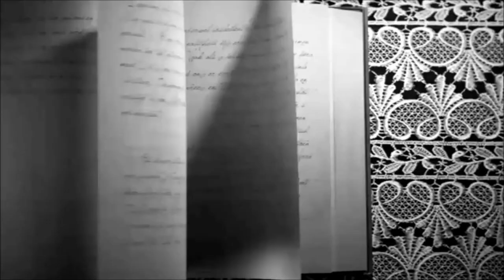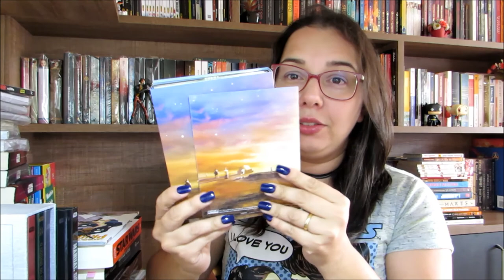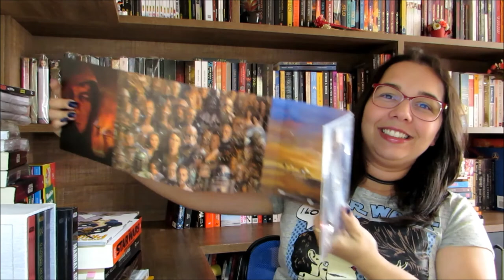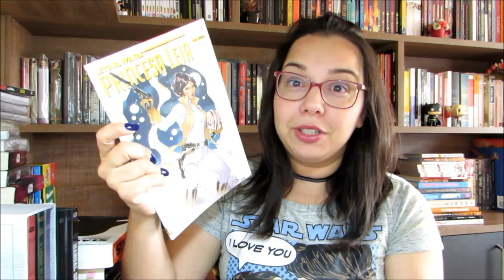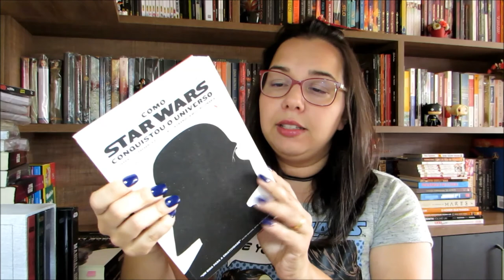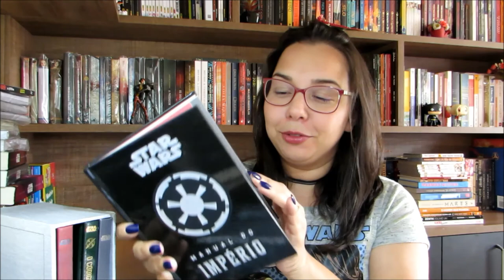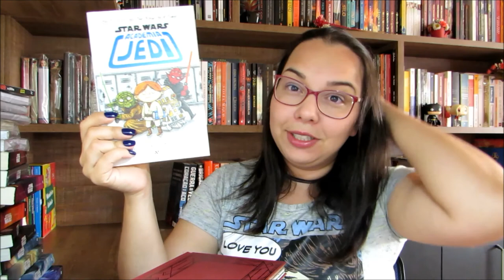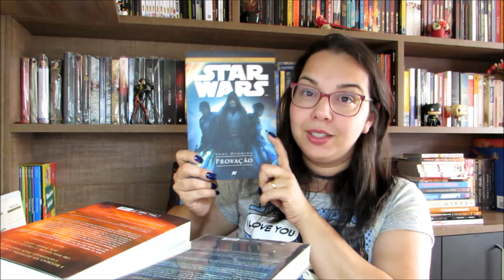May the Force be with you | Star Wars Day| Por que o Star Wars Day é celebrado no dia 4 maio?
Aproveito também, para deixar os links da Amazon e Saraiva. Comprando pelos links do Leitura Mania você estará ajudando demais o nosso canal!!
- Link para hqs

- Link para Livros

Por fim, convido a todos para conhecerem as demais mídias sociais do Leitura Mania: